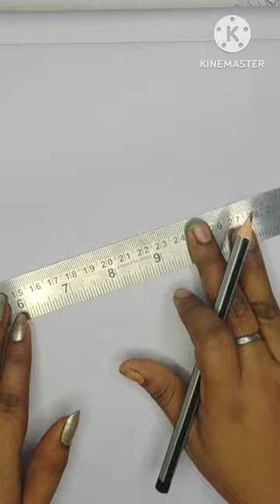How to draw wheelbarrow#drawing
kids cartoon
Drawing for kids
kids art